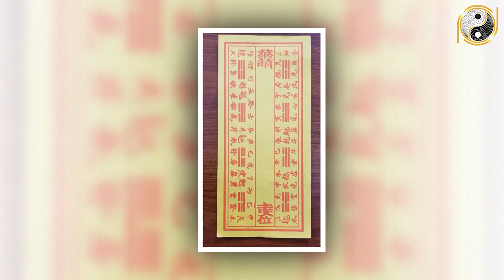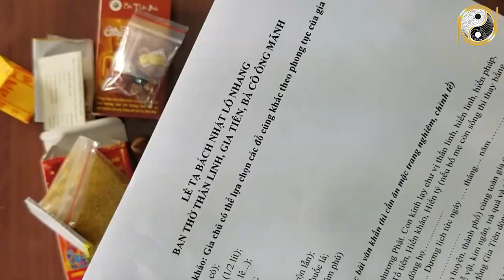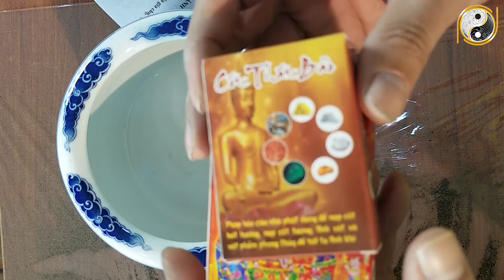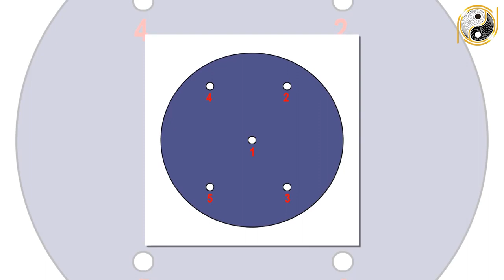Hướng Dẫn Bốc Lại Bát Hương Thờ Thần Tài Cuối Năm 2021 Làm Đúng Hưởng Trọn Lộc Trời,Giàu Sang Vô Đối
01. Linh phù giải hạn
02. Hồ lô hóa giải Ngũ Hoàng
03. Mai Hoa Phú Quý
04. Gương bát quái tinh cầu
05. Kim bài thái tuế 2023
06. Vòng tam hợp Dần Ngọ Tuất
07. Vòng tam hợp Thân Tý Thìn
08. Vòng tam hợp Hợi Mão Mùi
09. Vòng Tam Hợp Tỵ Dậu Sửu
10. Bát bảo tâm kinh
11. Minh Quang pháp bảo cầu
12. Minh Quang pháp bảo lục giác
13. Tỳ Hưu Lộc Tài (Đồng)
14. Tỳ Hưu Khai Vận ( Bạch Ngọc)
15. Bách Niên Tụ Tài ( tụ tài lộc)
16. Song long ngọc ấn ( ấn thăng quan)
17. Kim bài ngũ Lộ Thần Tài
18. Hồ lô bình an ( treo xe)
19. Móc khóa văn xương
20. Ống bút văn xương gỗ đào
21. Bút văn xương gỗ đào
22. Bút văn xương gỗ đào nhỏ
23. Hoa mai kim tiền ( mạ vàng )
24. Các vật phẩm phong thủy khác Hướng Dẫn Bốc Lại Bát Hương Thờ Thần Tài Cuối Năm 2021 Làm Đúng Hưởng Trọn Lộc Trời,Giàu Sang Vô Đối